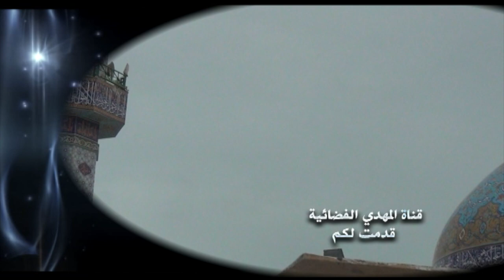خطبة - السيد أحمد الشيرازي - نعم تتمكن من الإبداع